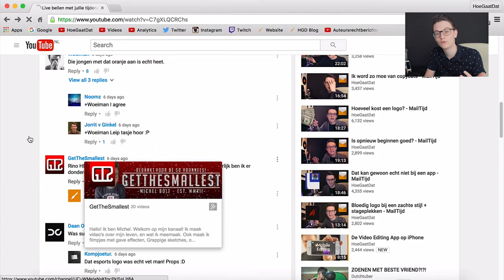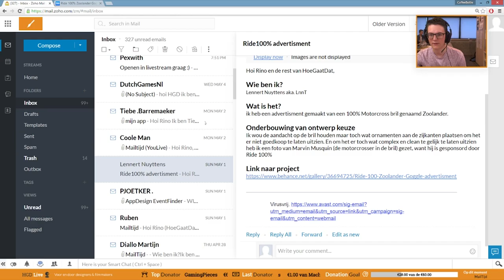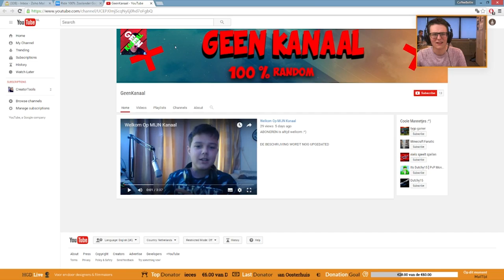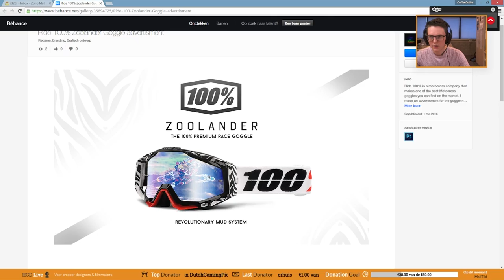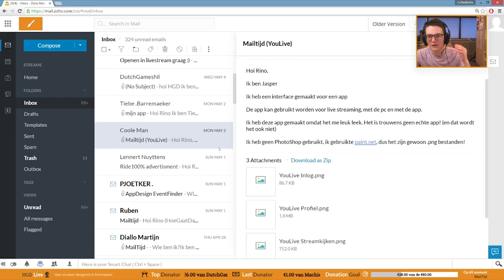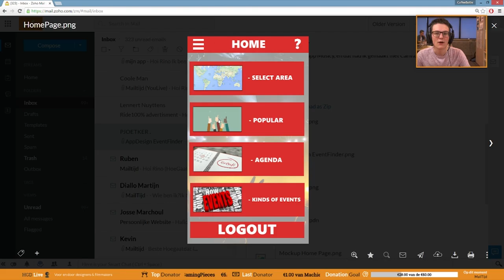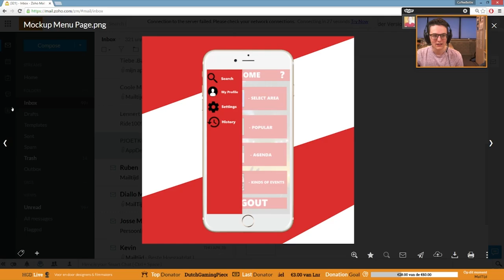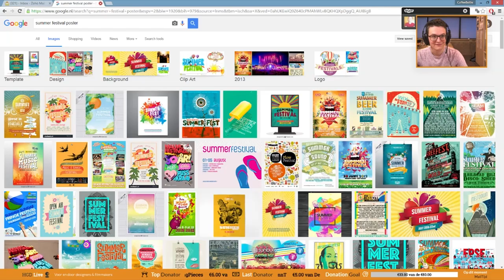Iedereen gebruikt Paint.net ? - MailTijd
Vandaag veel verbeteringen in de MailTijd en zit ik weer even in mijn oude vertrouwde setting. Laat vooral in de comments weten hoe jullie de MailTijd willen jongens! Dan kan ik mezelf ook verbeteren. Wie laf joe!

- Je naam
- Wat is het
- Waarvoor het is gemaakt of gebruikt gaat worden
- Je onderbouwing van je ontwerpkeuzes (deze is het belangrijkste), waarom is jouw ontwerp zoals die is?
- Je Skype naam zodat we je live kunnen bellen op Donderdag avond
- En vergeet de bijlage niet!

Bedankt voor het kijken and keep designing!